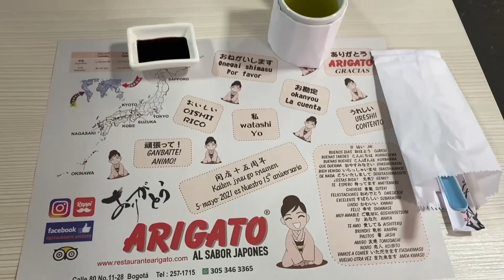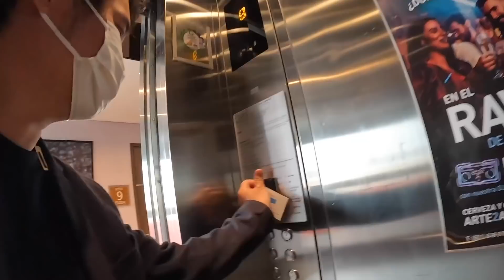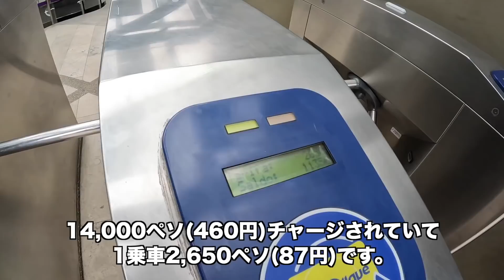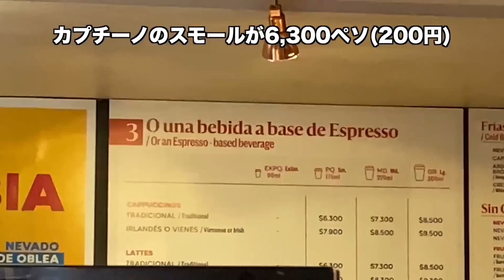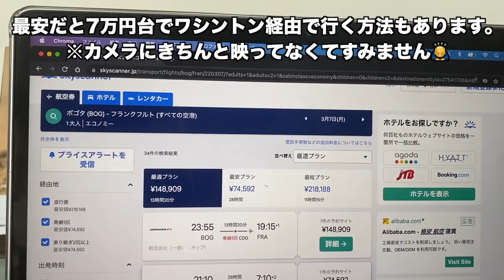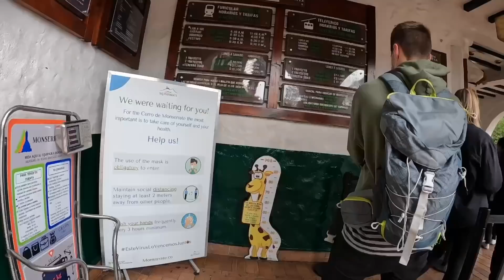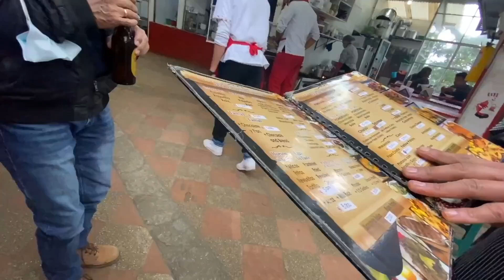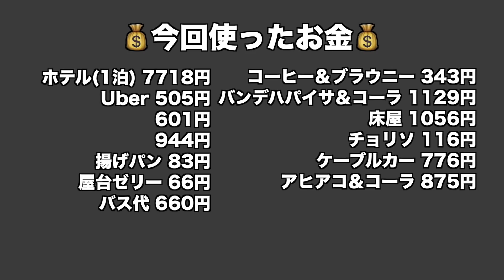コロンビア🇨🇴ボゴタ2泊3日旅行記✈️世界一周航空券の旅#16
約1時間4分の動画です。

撮影日
2022年3月7日〜2022年3月8日

▼もくじ▼
2日目
0:00 オープニング
2:56 朝食
6:06 ホテル館内を紹介(ラウンジ,ジム)
7:53 ボゴタの街を散策
10:58 Uberで移動
11:54 ボリーバル広場
14:15 揚げパンのような物を食べます
16:03 ビッグマックの値段は？？
16:22 路上販売のスイーツを食べます
17:52 ボゴタの街を散策
19:13 交通系プリペイドカードを購入
19:43 バスに乗って移動
22:58 カフェで休憩
26:27 バンデハ パイサ(コロンビア料理)
32:13 バスでホテルへ帰ります
33:57 2日目振り返りと明日の予定
3日目
35:18 おはようございます
35:57 朝食
37:42 今夜のフライトを紹介
39:27 チェックアウト
40:44 床屋で散髪💈
44:10 ボゴタの街を散策
46:22 バスで移動
48:17 モンセラーテの丘
52:28 南米滞在振り返り
55:18 昼食(アヒアコ/コロンビア郷土料理)
58:48 Uberでホテルへ
59:35 Uberで空港へ
1:01:30 コロンビア滞在振り返り
1:02:47 お金の計算
1:02:57 エンディング